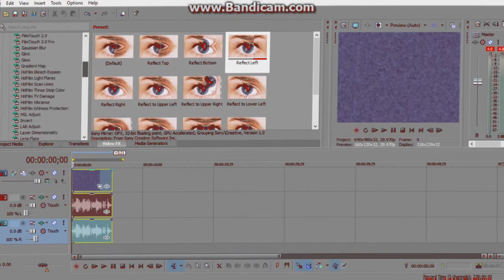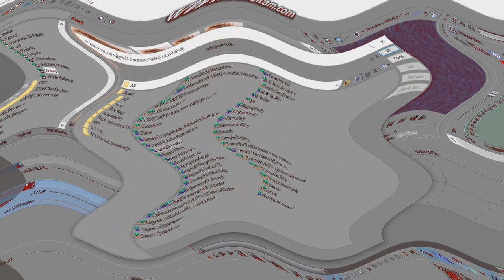How to make DUH Major Effect in DUH Major